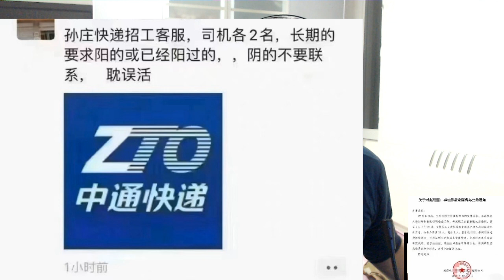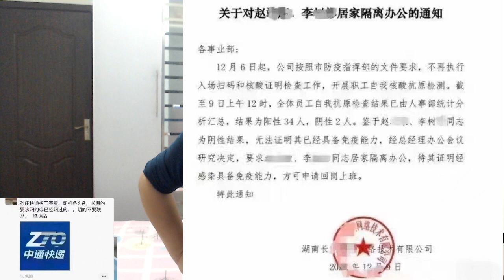网传有公司阳性的吃香，阴性的需要居家隔离？